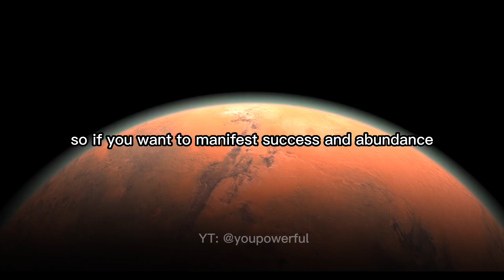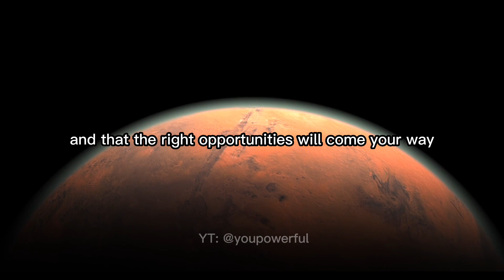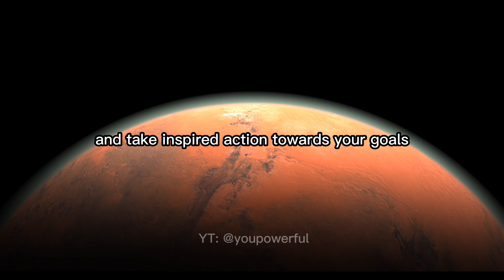The Universe Saying Today: The Power Within | Unlock Your Inner Strength and Potential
Welcome to this inspiring video, where the Universe has a special message for you. Today, you will receive a powerful reminder that you are powerful beyond measure, and that the key to unlocking your inner strength and potential lies within you.

The Universe is always communicating with us, sending us signs and messages that guide us on our journey towards self-discovery and personal growth. And today, the Universe is speaking to you directly, reminding you of your inherent power and the limitless potential that lies within you.

In this video, we will explore some of the ways that the Universe communicates with us, and we will discuss how you can tune in to the messages that are meant for you. We will also dive into the concept of personal power, and why it is so important to recognize and harness the power within.

You will learn practical tips and strategies for unlocking your inner strength and potential, including how to identify and overcome limiting beliefs and self-doubt, how to cultivate a growth mindset, and how to tap into your intuition and inner wisdom.

We will also discuss the role of gratitude, positive thinking, and self-love in cultivating personal power and attracting abundance and success into your life.

By the end of this video, you will be equipped with the knowledge and tools you need to unleash your full potential and live a life of purpose, passion, and fulfillment. You will be inspired and empowered to take action towards your goals and dreams, knowing that the power to create the life you desire is within you.

So if you're ready to unlock your inner strength and potential, and to receive a powerful message from the Universe, then join us in this transformative and enlightening video. You will be amazed at the limitless possibilities that await you when you tap into the power within.